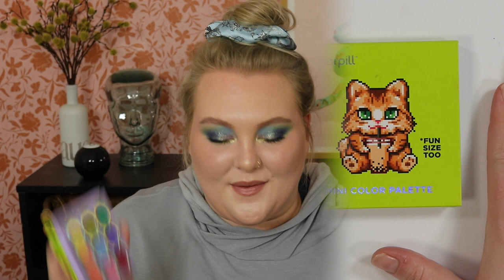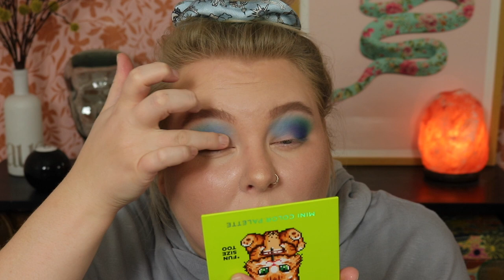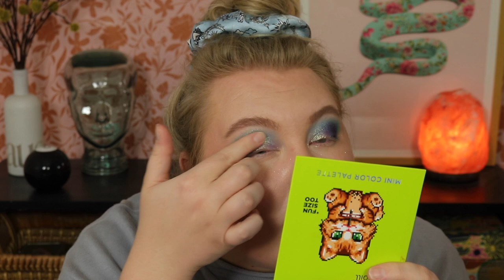How Different Are They?? Sugarpill Fun Size Too Palette: Comparison Swatches + First Impressions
Hey guys!! As soon as I saw we were getting a prat 2 of the Fun Size Palette I knew I wanted to get it and compare it to the original since I love it so much! I was a little wary of the colorstory but in person it is so beautiful and I can see so many pretty looks coming from this palette! Hope you enjoy the swatches and look! Let me know if you are going to pick this palette up! :)

Timestamps:
0:00 Intro
0:10 A Few Quick Words
3:02 Comparison/Swatches
15:09 Demo
23:21 First Impressions

Products Mentioned:
Sugarpill Fun Size Too Palette
Nicka K Inchworm Liner
Clionadh Glow Single

Other links:
-Octoly